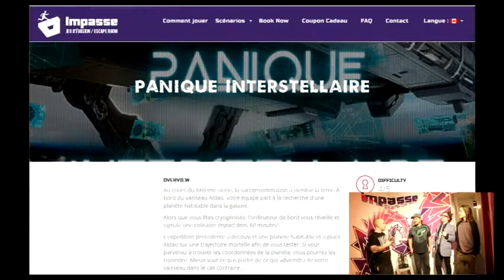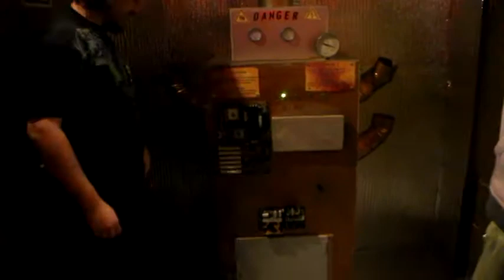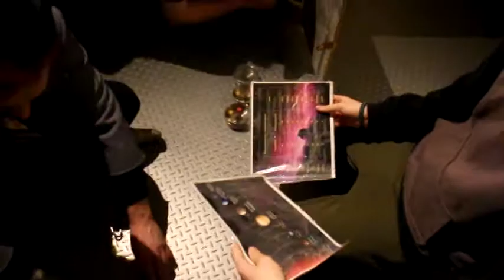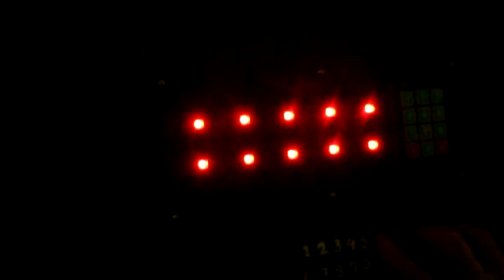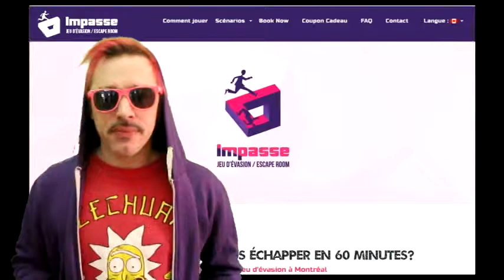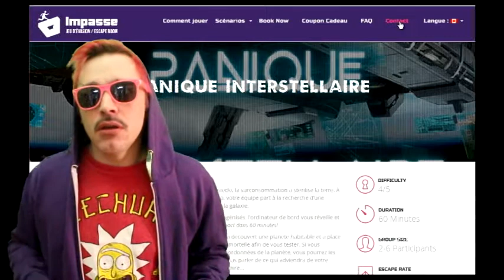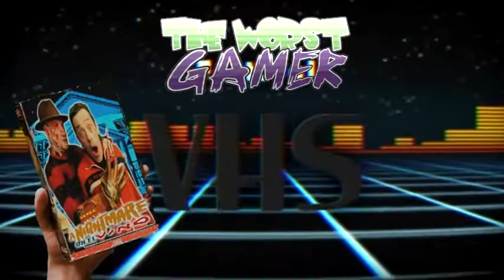Escape Room Elvino Chez Impasse Escape Games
Gagnez vos billets pour une partie de Escape Game chez Impasse
les détails du concours son dans la vidéo Gro !